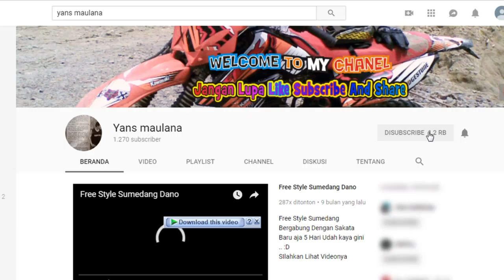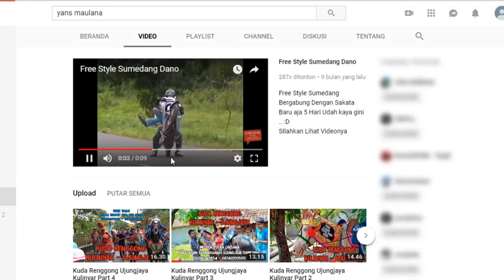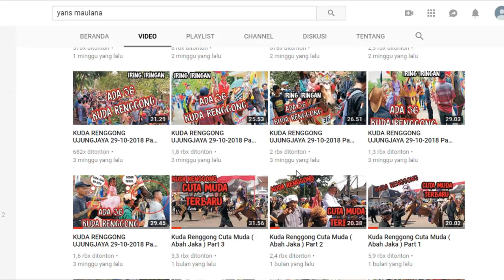Festival Kuda Renggong Paseh Sumedang 2018 Part 4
Festival Kuda Renggong Paseh Sumedang 2018

Diselenggarakan di Lapang Bola M.didi Legok Kidul Paseh Sumedang

Yayasan Kuda Renggong Sumedang dengan Pemkab Sumedang
mengadakan Festival Seni Kuda Renggong Se-Jawa Barat indonesia 2018

Dihadiri 22 Kecamatan Total  Peserta Yang ikut ada 66 Kuda

kesenian Kuda Renggong sudah menjadi bagian dari masyarakat Sunda, Di Daerah Jawa Barat, Kuda Renggong bisa kita lihat saat acara hajatan budak sunat..

Ada 3 Kategori Yaitu kuda blaster, kuda Sandeul, kuda silat

Video Ini syh menggunakan HP harap dimaklum masih low bajet ...

Camera F7